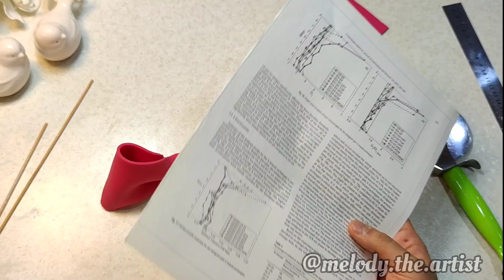Tall fondant Cake with bow decoration 2023 / all secrets 🎂 detailed tutorial 🎂best sponge recipe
Happy birthday, my dear Negar
I made this long birthday cake with fondant on the order of my dear friend. The long cake has additional steps that must be followed, all the details and secrets of the long cake are shown in the video. The tricks used help to prevent the bottom layers of the cake from being crushed.
2023 birthday cake bow decoration
It is popular these days.
 Ask any questions in the comments section.
00:00 tall cake steps
00:10 fondant bow topper
01:51 best chocolate cake recipe
01:56 Middle cake ingredients
02:17 cutting layers of cake
02:36 Moisten the cake sponge
03:32 Place plexiglass in the middle of the cake
04:33 makeing ganache
05:30 Fondant cake body cover
06:47 Ribbon fondant topper
07:34 Golden coloring to the edges of the fondant cover
07:44 The final view of tall fondant cake with bow ribbon topper
تولدت مبارک نگار عزیزم
این کیک تولد بلند رو به سفارش دوست عزیزم با فوندانت درست کردم.کیک بلند مراحل اضافه تری داره که باید حتما رعایت بشه،تمام جزییات و رازهای کیک بلند در ویدیو نشان داده شده. ترفند های استفاده شده کمک میکنه تا لایه های پایینی کیک له نشوند.
تزیین پاپیون کیک تولد 2023
این روزها طرفدار داره.
 هرسوالی دارید در قسمت کامنت ها بپرسید
Feliz cumpleaños, mi querido Negar Esta tarta de cumpleaños larga la hice con fondant por encargo de mi querida amiga. El long cake tiene pasos adicionales que se deben seguir, todos los detalles y secretos del long cake se muestran en el video. Los trucos utilizados ayudan a evitar que las capas inferiores del pastel se aplasten. Decoración de arco de pastel de cumpleaños 2023 Es popular en estos días. Haga cualquier pregunta en la sección de comentarios.

Doğum günün kutlu olsun sevgili Negar Bu uzun doğum günü pastasını sevgili arkadaşımın siparişi üzerine fondanlı olarak yaptım. Uzun pastada uyulması gereken ek adımlar vardır, uzun pastanın tüm detayları ve sırları videoda gösterilmektedir. Kullanılan hileler pastanın alt katlarının ezilmemesine yardımcı olur. 2023 doğum günü pastası yay dekorasyonu Bu günlerde popüler. Yorumlar bölümünde herhangi bir soru sorun.

عيد ميلاد سعيد يا عزيزتي نيغار لقد صنعت كعكة عيد الميلاد الطويلة هذه مع أقراص سكرية بأمر من صديقي العزيز. تحتوي الكعكة الطويلة على خطوات إضافية يجب اتباعها ، حيث يتم عرض جميع تفاصيل وأسرار الكعكة الطويلة في الفيديو. تساعد الحيل المستخدمة في منع تكسير الطبقات السفلية من الكعكة. 2023 زينة كعكة عيد ميلاد القوس إنه شائع هذه الأيام. اطرح أي أسئلة في قسم التعليقات.

Joyeux anniversaire, mon cher Negar J'ai fait ce long gâteau d'anniversaire avec du fondant sur la commande de mon cher ami. Le long gâteau a des étapes supplémentaires qui doivent être suivies, tous les détails et secrets du long gâteau sont montrés dans la vidéo. Les astuces utilisées aident à éviter que les couches inférieures du gâteau ne soient écrasées. Décoration d'arc de gâteau d'anniversaire 2023 Il est populaire de nos jours. Posez toutes vos questions dans la section des commentaires.

С днём рождения, мой дорогой Негар Этот длинный именинный торт с мастикой я сделала по заказу моей дорогой подруги. У длинного торта есть дополнительные шаги, которые необходимо выполнить, все подробности и секреты длинного торта показаны на видео. Используемые приемы помогают предотвратить раздавливание нижних слоев торта. украшение бантом на день рождения 2023 года Это популярно в наши дни. Задавайте любые вопросы в разделе комментариев.

जन्मदिन मुबारक हो, मेरे प्यारे नेगर मैंने अपने प्रिय मित्र के आदेश पर फोंडेंट से यह लंबा जन्मदिन का केक बनाया। लंबे केक में अतिरिक्त चरण होते हैं जिनका पालन किया जाना चाहिए, लंबे केक के सभी विवरण और रहस्य वीडियो में दिखाए गए हैं। इस्तेमाल की गई तरकीबें केक की निचली परतों को कुचलने से बचाने में मदद करती हैं। 2023 जन्मदिन का केक धनुष सजावट यह इन दिनों लोकप्रिय है. टिप्पणी अनुभाग में कोई भी प्रश्न पूछें।

Chúc mừng sinh nhật, Negar thân yêu của tôi Tôi đã làm chiếc bánh sinh nhật dài bằng kẹo mềm này theo yêu cầu của người bạn thân của tôi. Bánh dài có các bước bổ sung phải tuân theo, tất cả các chi tiết và bí mật của bánh dài đều được trình bày trong video. Các thủ thuật được sử dụng giúp các lớp dưới cùng của bánh không bị nát. nơ trang trí bánh sinh nhật 2023 Nó là phổ biến những ngày này. Hỏi bất kỳ câu hỏi trong phần ý kiến.
 tersayang Kue ulang tahun panjang ini saya buat dengan fondant atas pesanan sahabat saya. Kue panjang memiliki langkah-langkah tambahan yang harus diikuti, semua detail dan rahasia kue panjang ditampilkan di video.
Alles Gute zum Geburtstag, mein lieber  habe ich im Auftrag meiner lieben Freundin mit Fondant gebacken. Für den langen Kuchen müssen zusätzliche Schritte befolgt werden. Alle Details und Geheimnisse des langen Kuchens werden im Video gezeigt. Durch die angewandten Tricks wird verhindert, dass die unteren Schichten des Kuchens zerdrückt werden. 2023 Geburtstagskuchen-Schleifendekoration Es ist heutzutage beliebt. Stellen Sie Ihre Fragen im Kommentarbereich.